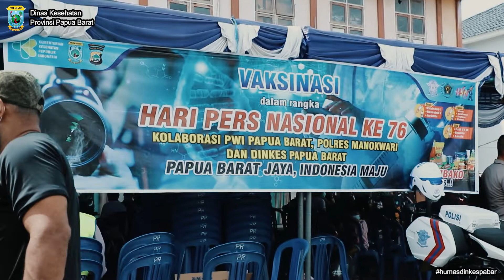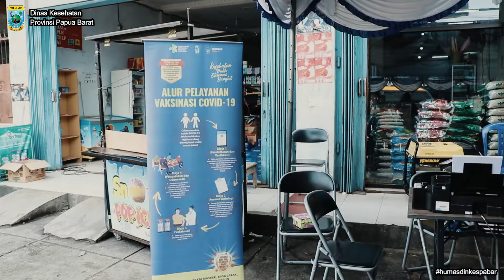Vaksinasi Massal Covid-19 || Depan Toko Yubi Mart Wosi Bambu Kuning || Tanggal : Jumat, 04 Feb 2022.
Vaksinasi Dalam Rangka Hari PERS NASIONAL KE-76 , Kolaborasi PWI Papua Barat, Polres Manokwari, Dan Dinas Kesehatan Provinsi Papua Barat.

PAPUABARATJAYA,INDONESIA MAJU